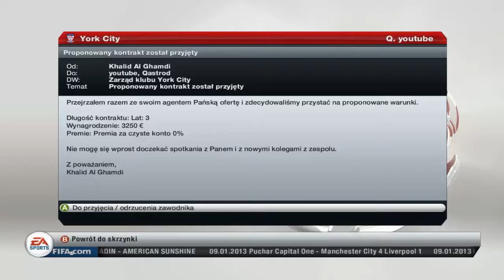Po ligę mistrzów "Okienko" #10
Zakupy zakupy i jeszcze raz zakupy ; )